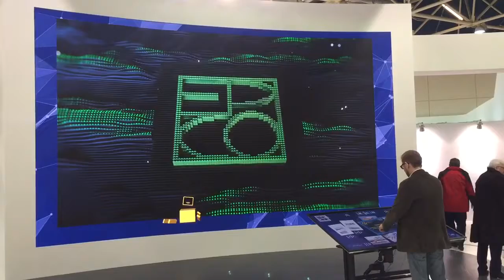R&B Multimedia booth - Moscow Oil&Gas Show - April 2017